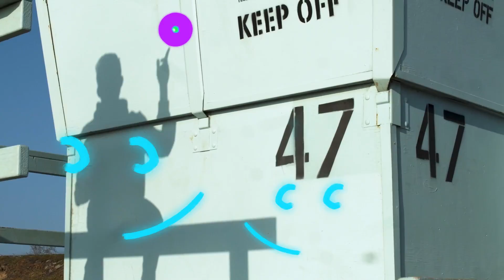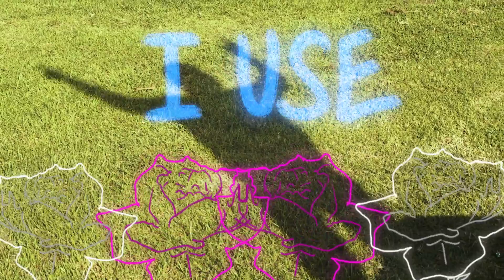GRANDVIEW - "Good News is Here" - (Official Music Video)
This is the second song from LA based rapper Grandview. Stream his debut EP A Vibe Called West, Vol.1 on all streaming platforms now!